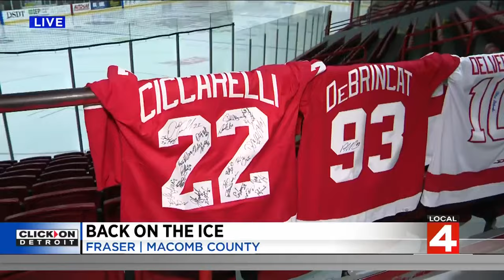Why a Hockeytown legend is returning to the ice 30 years later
Red Wings alum Vladimir Konstantinov is set to make a return to hockey, playing in a charity game in late April.